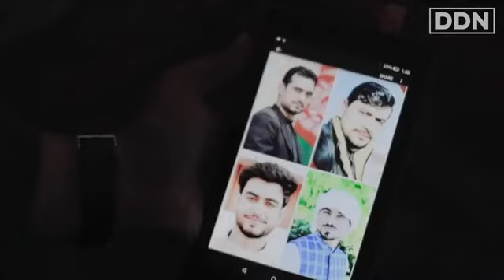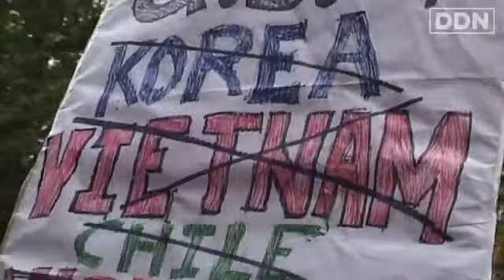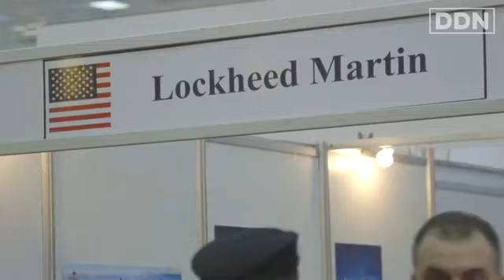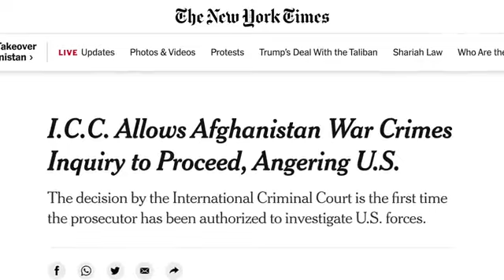Former British Soldier on Afghanistan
Source:  Double Down News